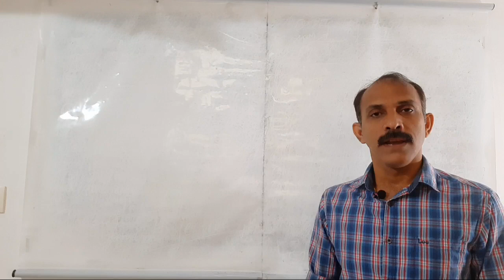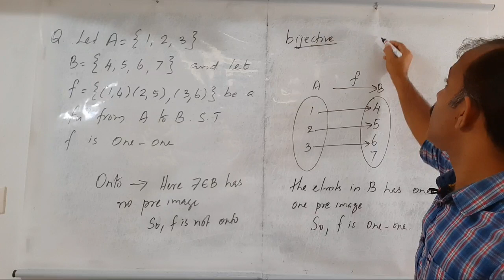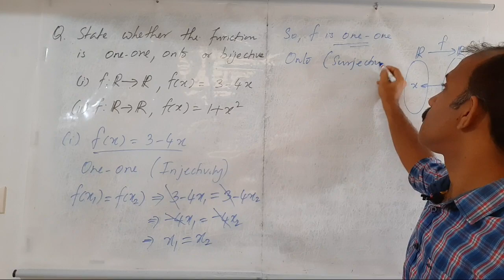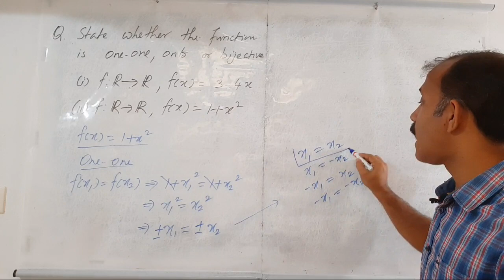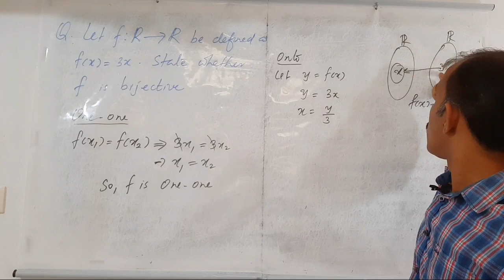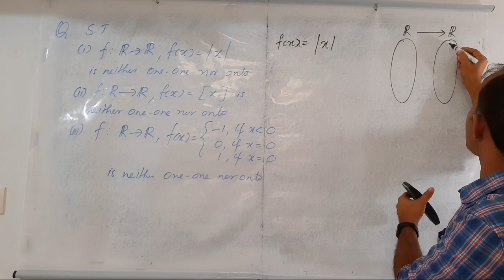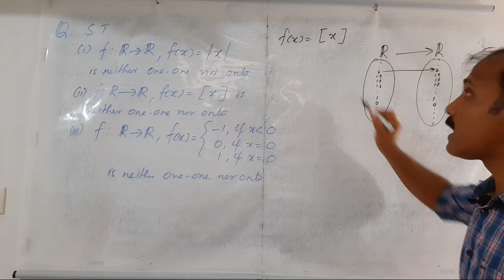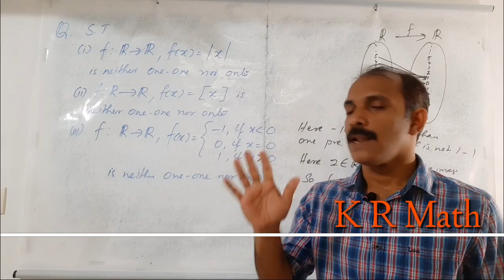Plus two||Relations & Functions||Kerala HSC||CBSE||Questions based on Bijective Functions||Part 6.1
Plus two || RelationsandFunctions || Kerala Higher Secondary || CBSE || Part 6

Plus two || RelationsandFunctions || Kerala Higher Secondary || CBSE || Part 5

Plus two || RelationsandFunctions || Kerala Higher Secondary || CBSE || Part 4

Plus two || RelationsandFunctions || Kerala Higher Secondary || CBSE || Part 3.5

Plus two || RelationsandFunctions || Kerala Higher Secondary || CBSE || Part 3.4

Plus two || RelationsandFunctions || Kerala Higher Secondary || CBSE || Part 3.3

Plus two || RelationsandFunctions || Kerala Higher Secondary || CBSE || Part 3.2

Plus two || RelationsandFunctions || Kerala Higher Secondary || CBSE || Part 3.1

Plus two || RelationsandFunctions || Kerala Higher Secondary || CBSE || Part 2

Plus two || RelationsandFunctions || Kerala Higher Secondary || CBSE || Part 1

Plus two || Matrices || Kerala Higher Secondary || CBSE || Part 1

Plus two || Matrices || Kerala Higher Secondary || CBSE || Part 2

Plus two || Matrices || Kerala Higher Secondary || CBSE || Part 3

Plus two || Matrices || Kerala Higher Secondary || CBSE || Part 4

Plus two || Matrices || Kerala Higher Secondary || CBSE || Part 5

Plus two || Matrices || Kerala Higher Secondary || CBSE || Part 6

Plus two || Matrices || Kerala Higher Secondary || CBSE || Part 7

Plus two || Matrices || Kerala Higher Secondary || CBSE || Part 8

Plus two || Matrices || Kerala Higher Secondary || CBSE || Part 9

Plus two || Matrices || Kerala Higher Secondary || CBSE || Part 10